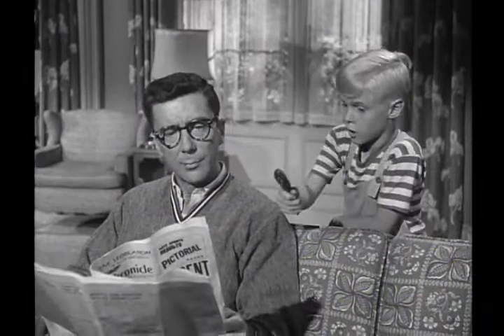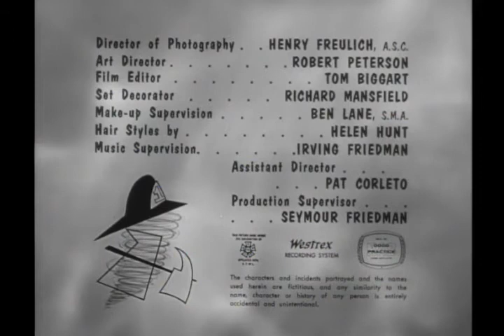Dennis The Menace - S01E06 - Dennis' Garden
Henry and Mr. Wilson decide to plant Dennis a flower garden of his own hoping to keep Dennis out of Mr. Wilson's flower garden, but what Dennis does is take the bulbs out of Mr. Wilson's garden and replace them with sweet potatoes and when Mr. Wilson sees the bulbs at Dennis' house he thinks they are Dennis' and he sticks them in Dennis' garden, but, Dennis and Mr. Wilson both win a blue ribbon though.